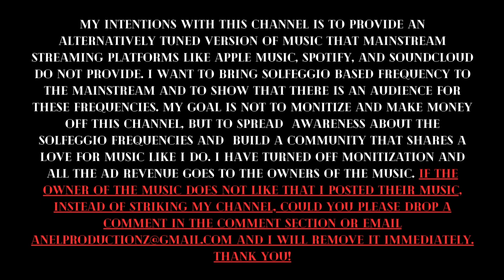JAY-Z (432hz) - 8. Moonlight